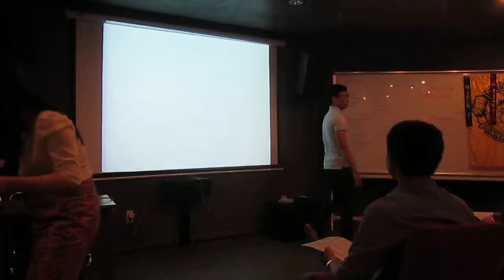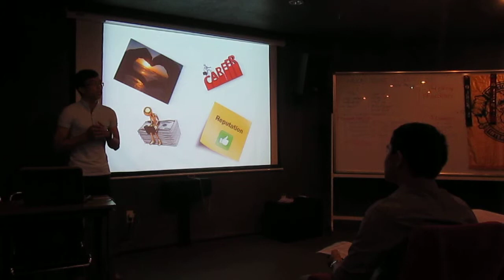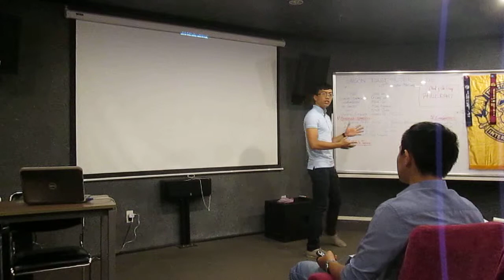Duc Nguyen - Project 8: “Happiness”